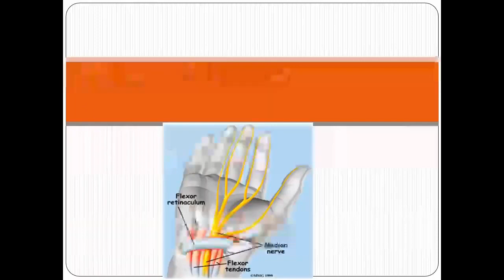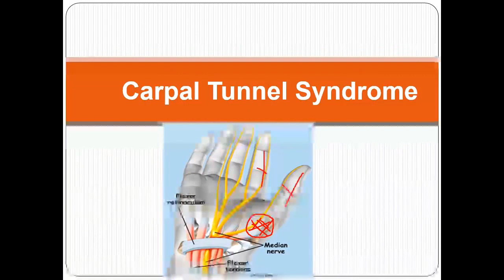Carpal Tunnel syndrom